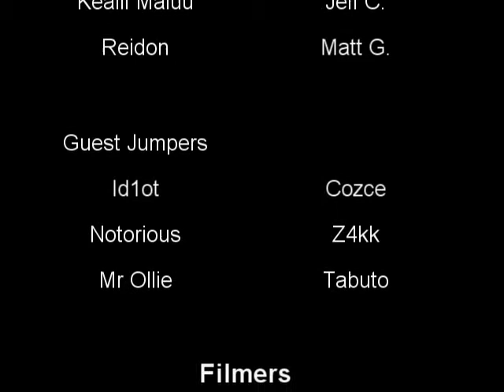Jump Tactics - Mix 3 (Halo 2 Trick Jumping)